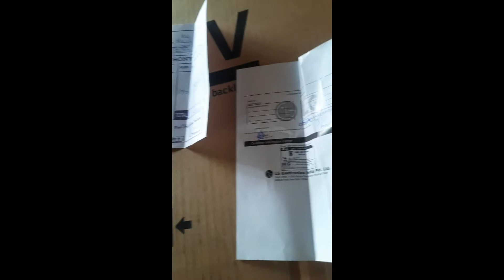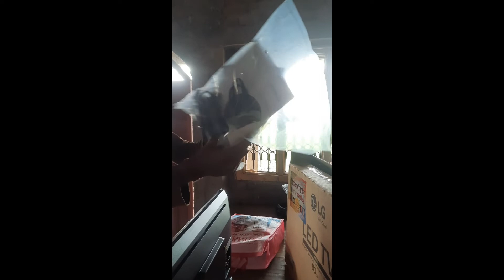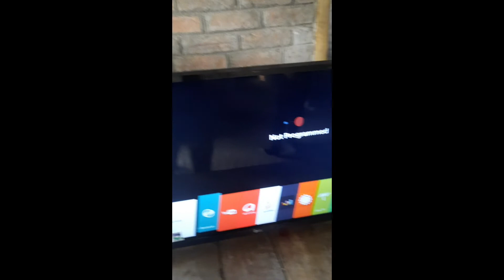LG Smart TV | 32" Inch | 80 CM | unboxing lg tv model 32LU640H / /LED Television 📺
PANEL SPECIFICATION

Backlight TypeLED (Direct)Resolution81.28cm : 1366 x 768 (HD)

Brightness (cd/m2)240Dynamic Contrast Ratio (Dynamic MCI (Hz))1,000,000:1

Static (Panel) Contrast Ratio1,200:1Viewing Angle Degree178 x 178

BROADCASTING SYSTEM

AnalogYes (PAL/SECAM)DigitalYes

TerrestrialDVB-T2CableDVB-C

SatelliteDVB-S2

XD EngineYesPicture Mode8 Modes (Vivid, Standard, APS, Cinema, Cricket, Expert1 (Bright Room), Expert2 (Dark Room))

Aspect Ratio6 Modes (16:9, Original, Full wide, 4:3, Vertical Zoom, All-Direction Zoom)

AUDIO

Audio Output35WSpeaker System2.1ch

Sound mode6 Modes (Standard, Cinema, Clear VoiceIII, Cricket, Bollywood, Game)Clear VoiceYes (Clear Voice Ⅲ)

HOSPITALITY SOLUTION

RF (1/2 Tuner)Yes (2 Tuner)

SMART FEATURES

webOS versionYes (webOS 3.5)Commercial Smart HomeYes

Web BrowserYesPre-loaded AppYes

WiFi (bandwidth)Yes (ac)Screen Share (Miracast)Yes

Smart Share (DLNA)Yes (Smart Share)DIALYes

LG Sound Sync/bluetoothYes

FUNCTION

USB CloningYesPictureJPEG, JPS, MPO

Audio CodecAC3 (Dolby Digital), EAC3 (DDP), AAC, AAC HE, MPEG, MP3, PCMAuto Off/Sleep TimerYes/Yes

Smart Energy SavingYesMotion Eye CareYes

TeletextYes

VERTICAL DEDICATED FEATURE

NTP sync timerYes

JACK INTERFACE

HDMI3USB2 (2.0)

CI Slot1RF In2

AV In1 (Share with Component)Component in (Y, Pb, Pr-Video)1 (RCA5 Type)

Digital Audio Out (Coaxial/Optical)1 (Optical)Headphone Out1

RJ45 (Ethernet/SVC/RJP Interface)1 (Ethernet)

DESIGN

Front ColorBlackStand Type2 pole

Flame RetardentYesVESA Compatible124.46cm : 300 x 300

MECHANIC

Weight (with stand, Kg)5.9WxHxD (with stand, mm)739 x 472 x 168

POWER

Voltage, Hz100 ~ 240V, 50/60HzEnergy saving (Min)28W

Energy saving (Max)12.9WStand-by0.5W↓

LG
Lg smart tv
Lg 32 inch tv
Lg led
Tv
Led tv
Smart led tv
Android tv
32
Started
Tv Unboxing in hindi
Lg tv model 32lu640h